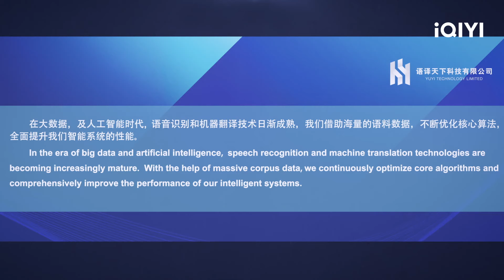Lin Xi Competes With Intelligent Translation | Our Interpreter EP1 | iQIYI Romance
【Introduction】“Our Interpreter” is an urban emotional drama directed by Zhang Tong, starring the main leads Victoria Song ("Luoyang") and Chen Xingxu (“Goodbye My Princess”), and others such as Fei Qiming ("Under the Microscope"), Lin Zilu, and Yu Shasha (“Grandma’s New World”). Lin Xi (played by Song Qian), the "witch" in the translation industry, reunites with her ex-boyfriend Xiao Yicheng (played by Chen Xingxu). Eight years ago, in order to fulfill her mother's unfinished career dream, Lin Xi reluctantly broke up with Xiao Yicheng and became a professional interpreter for the United Nations. Eight years later, Lin Xi is already Huasheng’s youngest chief interpreter expert and “Queen of Performance,” while Xiao Yicheng has also become the chief technology officer of Translation World, becoming Lin Xi’s potential client. In order to land Xiao Yicheng's contract, Lin Xi has to "deal with" Xiao Yicheng. As an interpreter, Lin Xi also uses her expertise to help Xiao Yicheng's company go public. On the surface, this process is Xiao Yicheng's revenge on Lin Xi. In actuality, not only is he unable to be cruel to her, but he also shows mercy to her at all times. Through working and spending time together, their once-passionate relationship is rekindled. Xiao Yicheng gradually understands the truth about why Lin Xi broke up with him, and also sees how Lin Xi works towards her dream gradually. He chooses to support her in the pursuit of her dream, encouraging her and accompanying her when she is at her lowest point. The two go from estrangement and misunderstanding to mutual understanding and achievement. In the end, the lovers finally have a happy ending and realize their professional dream of "speaking for the country."

【Cast】Victoria Song, Chen Xingxu